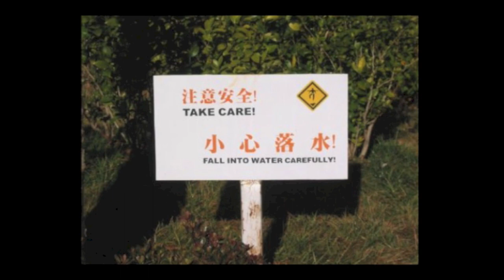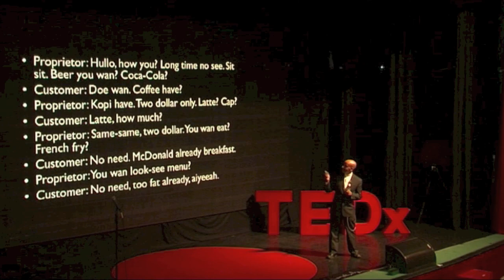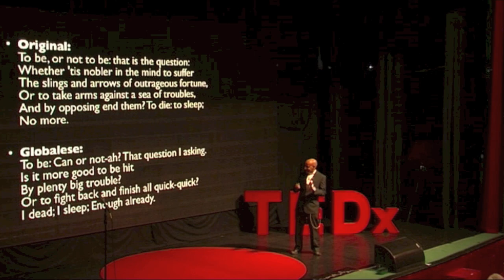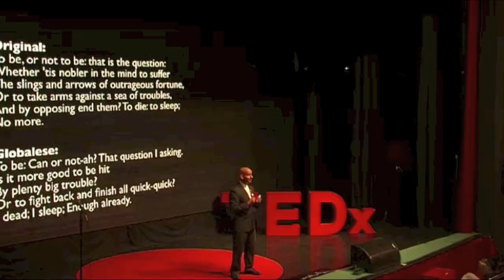How to Speak Globalese: Nury Vittachi at TEDxVictoriaHarbour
We will one day soon speak one tongue, and it won't be English or Chinese.

Beloved personality and prolific writer Nury "Mr. Jam" Vittachi has been described affectionately as "the beat reporter of the offbeat" and is one of Hong Kong's best-selling English language authors. Known for his quirky and original voice, he has infused his life and his work with a sense of curiosity, a love of comedy and irony (and controversy), and always, a persevering spirit. Nury has hosted several TV shows, published thousands of articles and has penned more than 30 books, ranging from non-fiction to novels, including the beloved The Feng Shui Detective series. Nury played an important role in setting up the Asia Literary Review, the Man Asian Literary Prize, the Scholastic Children's Book Award, among other prizes. Viewing himself as proof that it's possible to be creative in Hong Kong and find a global audience, he says, "I feel the people of Asia don't have their fair share of the world stage. My mission is to do the groundwork so that writers here can reach the top." The Sri Lanka-born author has called Hong Kong home for nearly 30 years.